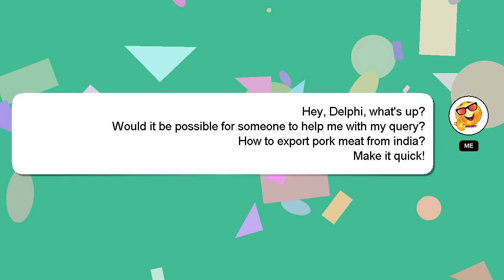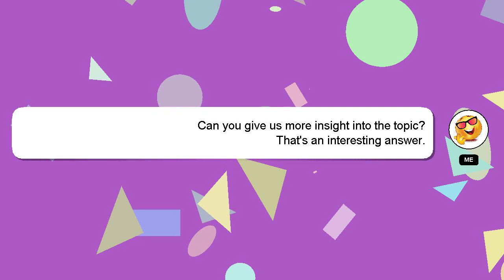How to export pork meat from india?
Allow me to introduce myself briefly, Hi, my name is Delphi, nice to meet you. I am here to aid you in getting answers to your questions. - How to export pork meat from india?

Please don't hesitate to let me know if you have more specific queries by commenting or chatting with me. Providing an answer will be acknowledged and appreciated with a 'heart' from me.

*2 What we are experimenting :*